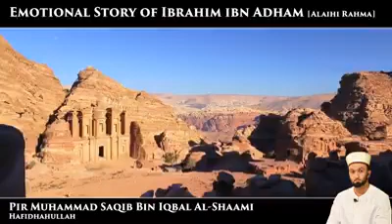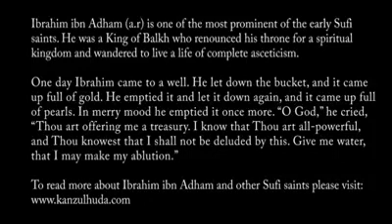Emotional Story of Hazrat IBRAHIM IBN ADHAM(Allih Rahma).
By Pir Mohammed Saqib bin Iqbal Al-Shaami.